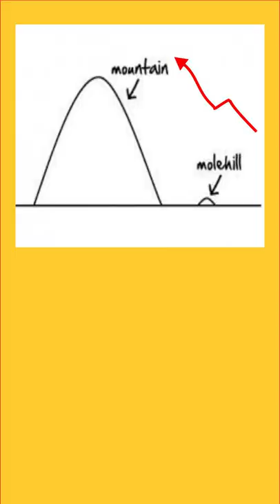The Itch-Scratch Cycle of Skin | Dr. Health Hair & Skin Clinic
Welcome to Dr. Health Clinic, a leading chain of Hair & Skin clinics that provide the latest and the most advanced treatment for a variety of hair and skin disorders.

Led by our Trichologist Dr. Shahid Shamsher and Multitherapy Skin Consultant Dr. Pranjal Shamsher, Dr. Health Clinics have gained the distinct reputation of being one of the best Hair & Skin Clinics in India.